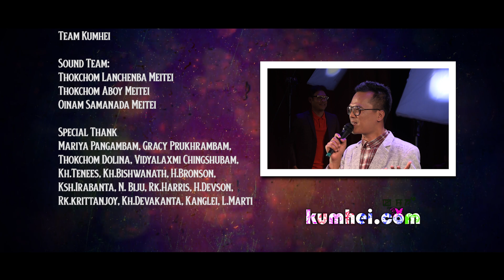Kumhei Ni Kumhei | Sunny. Kenedy & Gems | Season 1 | Episode 13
Presenting the "Kumhei Ni Kumhei" A Reality Show | Season 1 Episode 13 by Kumhei.com. This Episode 13 is featured by Sunny Kumar Naoshekpam, Kenedy Khuman, and Gems Chongtham Renowned Manipuri Film Actor and Singer of Manipur.
This video is recorded in November 2019

Main Host: Bonny Gurumayum, Tejkeshor, Santosh, Gaitri & Prem
Makeup:- Poison, Jenny
Sound Engineer:- Th. Sanajaoba Meitei
Light:- Chandra Light, Thoubal
Stage:- OG Tent House, Langjing
Editor: Devid
Post Production: Kumhei.com
Art Director:-  G. Bonny
Camera:- Ch. Khamba Meitei, T. Milankumar Sharma,
K. Lamjingba Meitei, W. Sunil Meitei, Mahanta Ng.
Online Editor:- Ch. Jadumani
D.O.P:- Hodam Tommy
Equipment:- Kangla Films, H Digital  & Kumhei. com
Event Management:- Team Kumhei
Sound Team:
Thokchom Lanchenba Meitei
Thokchom Aboy Meitei
Oinam Samanada Meitei
Special Thank :
Mariya Pangambam
Gracy Prukhrambam
Thokchom Dolina
Vidyalaxmi Chingshubam
Kh.Tenees
Kh.Bishwanath
H.Bronson
Ksh.Irabanta
N.biju
Rk.Harris
H.Devson
Rk.krittanjoy
Kh.Devakanta
Kanglei
L.Martis